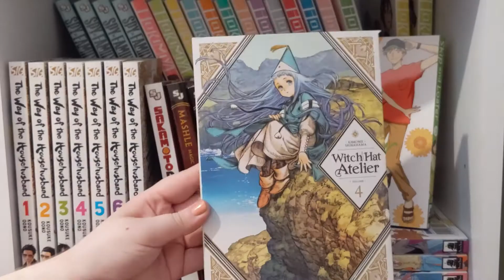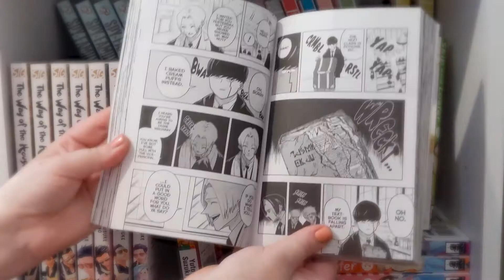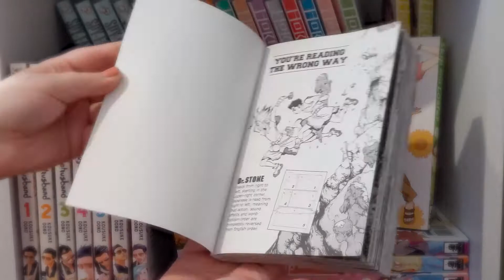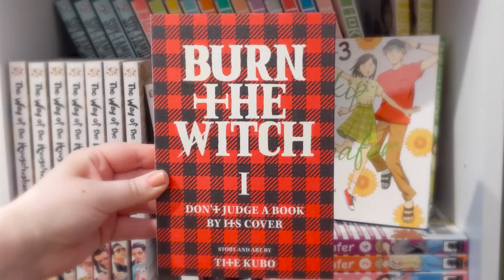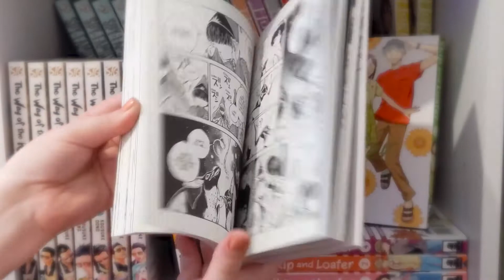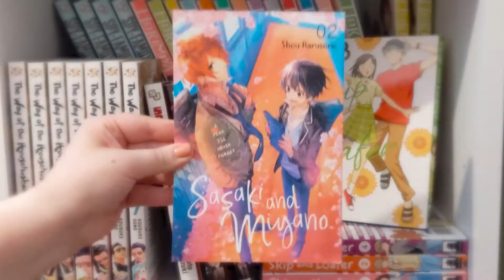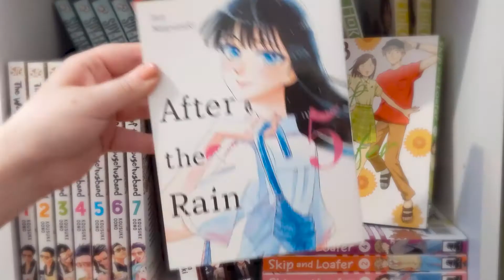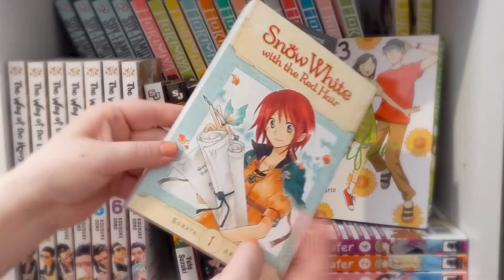Manga Haul 🌻 May - June 2022 | Discovering new and old series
- This video has full English subtitles -

Sorry for the no face in this video, I just wasn't up to recording myself this time around. I'll face you next time 😁
Let me know if theres anything that you guys would like from me or what more you would like to see? For example, do we want more plots on screen for you to pause and read?

-TIMESTAMPS -
00:00 Intro
00:45 Sakamoto days
01:22 Mashle
02:04 Kaiju No.8
02:48 Dr. Stone
03:05 Hunter X Hunter
03:34 Deathnote
04:08 Burn the Witch
04:39 Fullmetal Alchemist
04:59 Blue Period
05:15 A sign of Affection
05:44 Witch Hat Atelier
06:11 Cheeky Brat
07:10 Yona of the Dawn
07:40 Sasaki and Miyano
08:06 Chainsaw Man
08:38 My Hero Academia
08:55 After the Rain
09:15 Ms. Koizumi loves ramen noodles
09:47 Snow White with the Red Hair
10:10 Outro